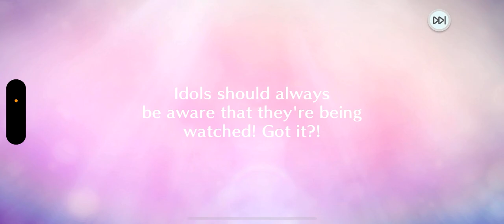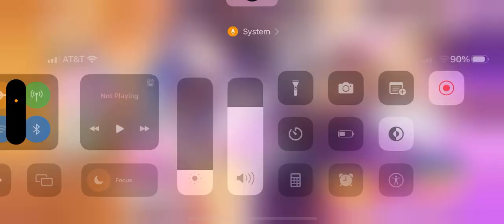i hate nico